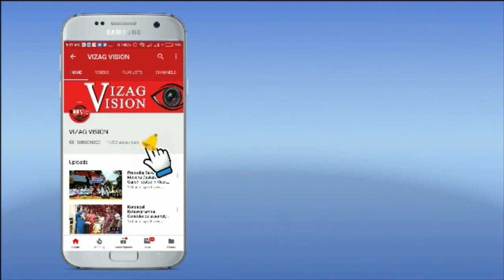Important Days December Month 2020 | డిసెంబర్ నెల ముఖ్యమైన రోజులు |Vizagvision | Prof P.KJayaLakshmi